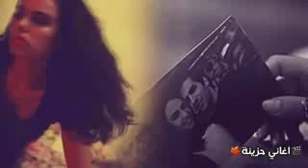٢٨ مارس، ٢٠١٨